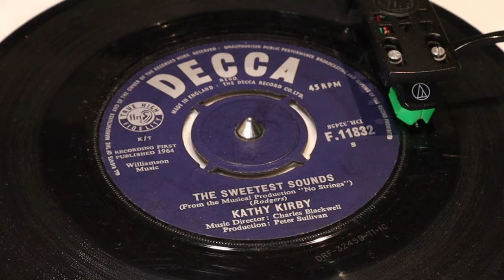Kathy Kirby - The Sweetest Sounds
from Decca 45rpm (F 11832) from February 1964